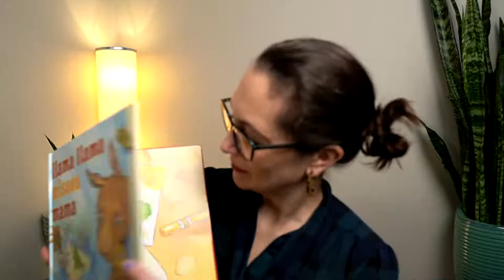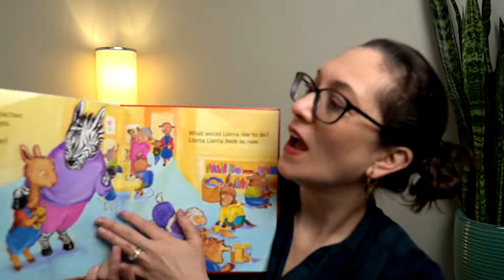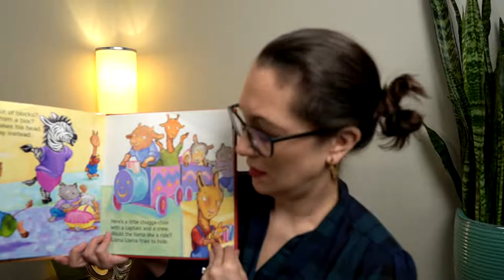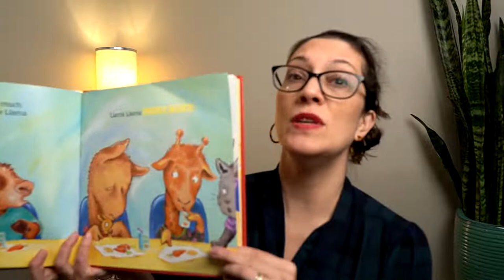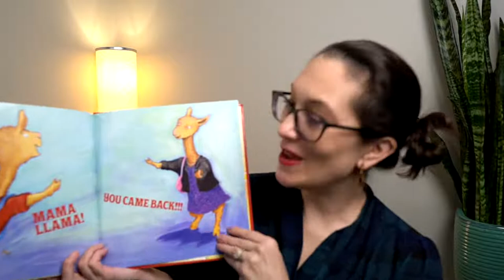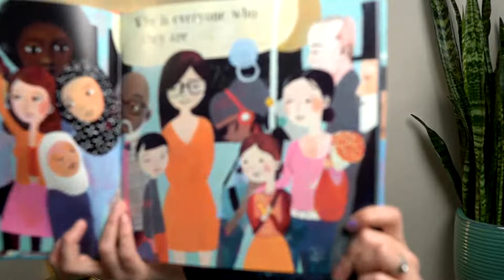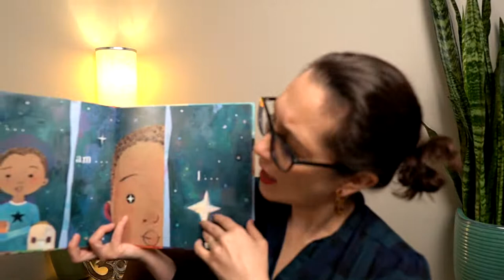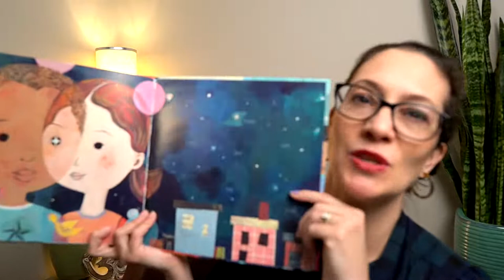Morning Mindfulness: Mindful Readings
Join Carla Tantillo Philibert as she reads Llama Llama Misses Mama by Anna Dewdney and Why Am I Me by Paige Britt, Sean Qualls, and Selina Alko.